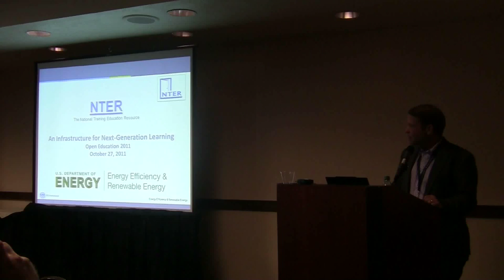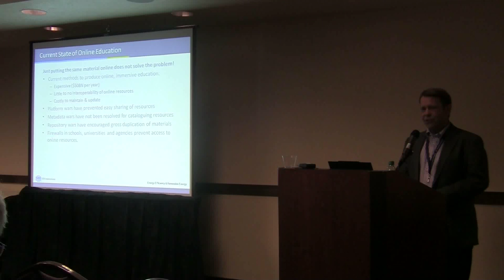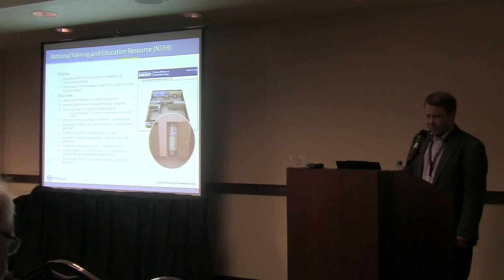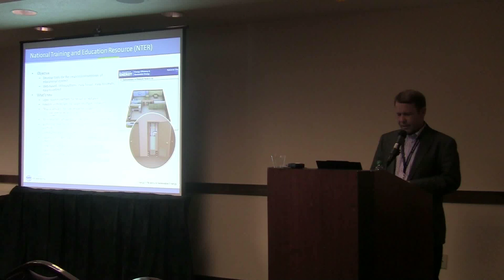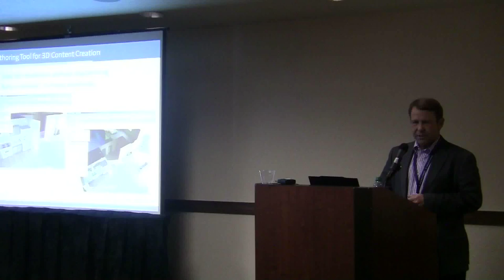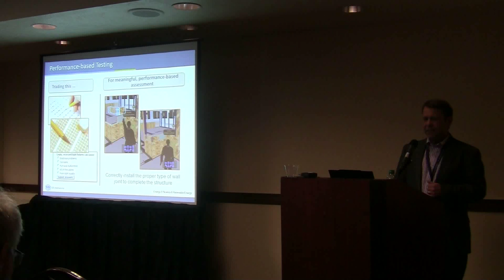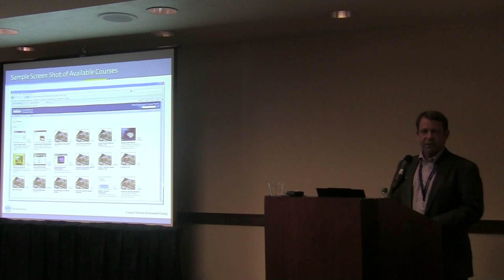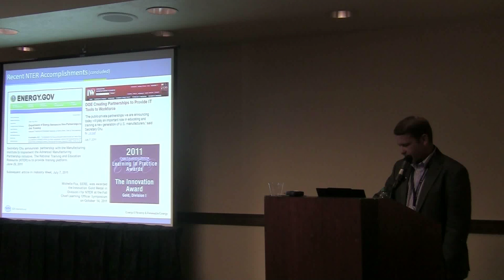The National Training and Education Resource (NTER)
The National Training & Education Resource (NTER) was designed as an open source platform to foster a new ecosystem in the training and education space.

Speakers: Alex Cohen